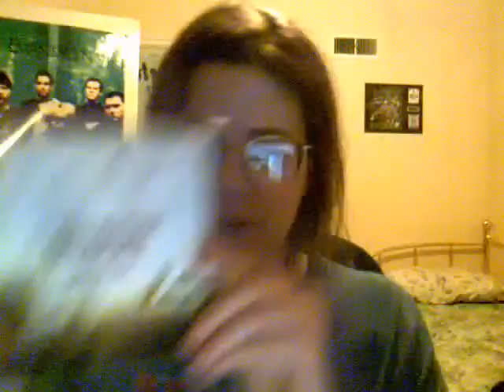my thoughts on brett favre plus a shameless plug. ;)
i give my thoughts on brett favre deciding to stay retired plus i also do a shameless plug(little review of "leave this town" by daughtry).

song: "if today was your last day" by nickelback